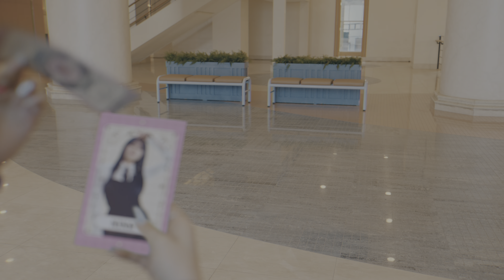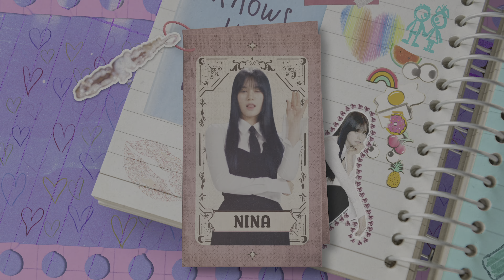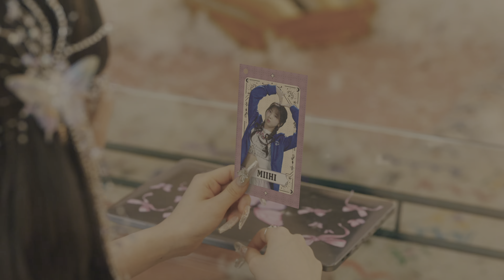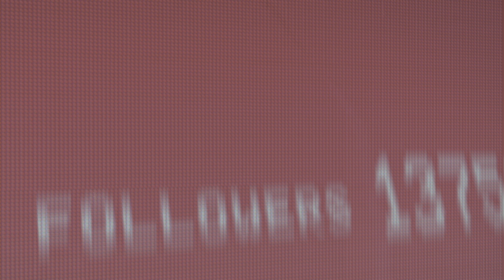NiziU (니쥬) - Sweet Nonfiction [4K HDR]